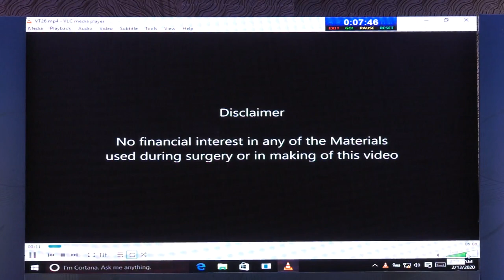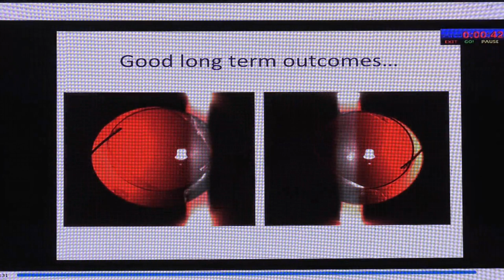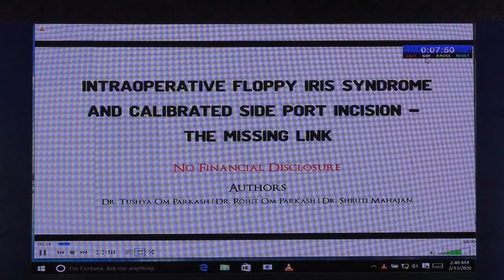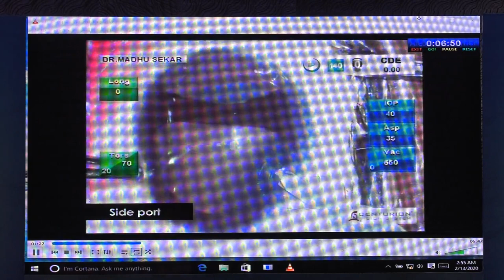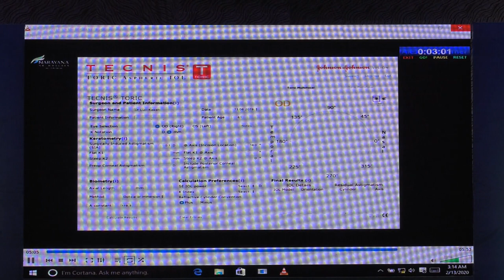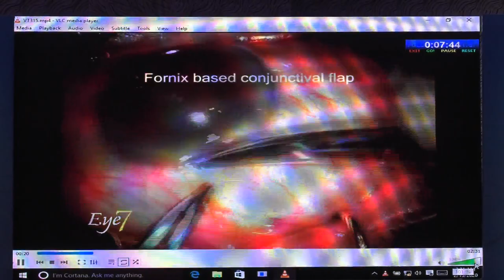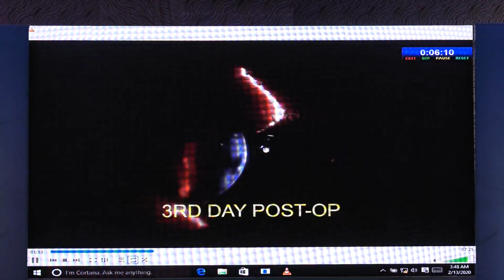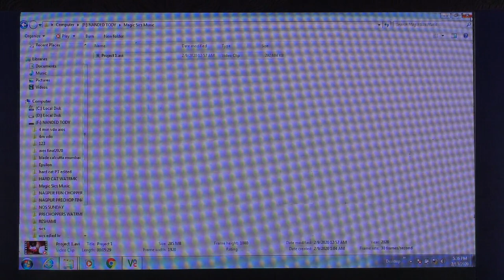AIOC2020 - Top 50 Anterior- II